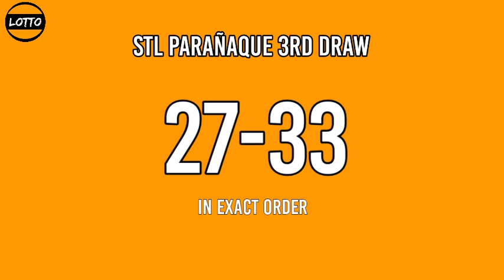3rd draw, STL PARAÑAQUE RESULT TODAY 9PM stl pares January 3, 2022 evening draw result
Today is January 3, 2022 Monday